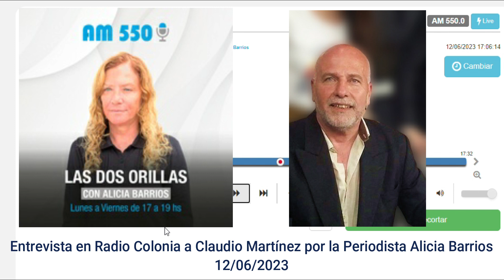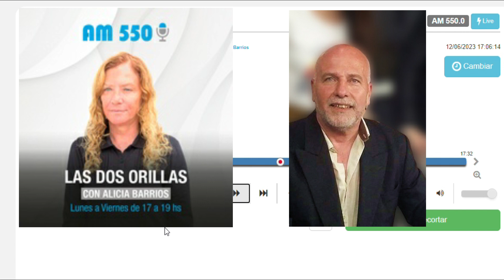Entrevista en Radio Colonia – 12/6/2023 Alicia Barrios - Claudio Martinez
La periodista Alicia Barrios entrevisto a Claudio Martínez para hablar de varios temas astronómicos, incluyendo la nueva luna descubierta y de astroturismo.